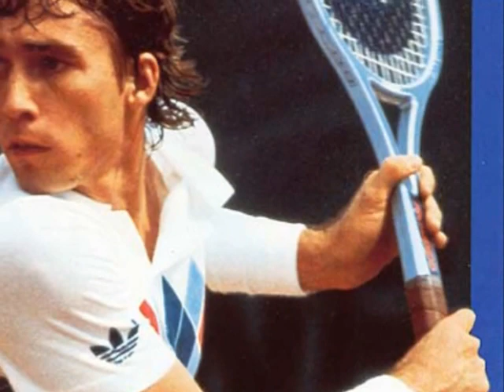Ivan Lendl - Stefan Edberg Backhand Comparison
Confrontiamo il rovescio di Ivan Lendl e di Stefan Edberg ammirandoli in esecuzioni abbastanza sovrapponibili...